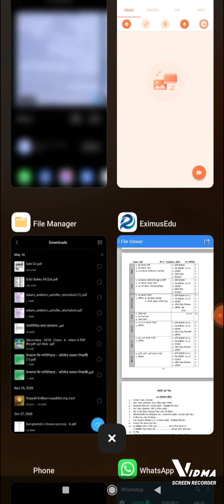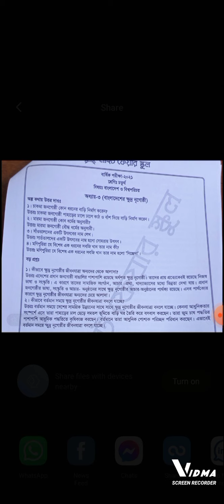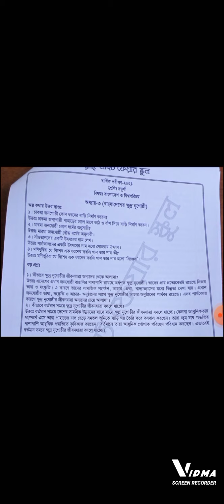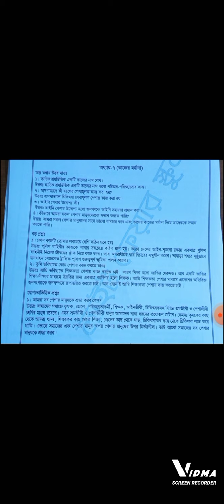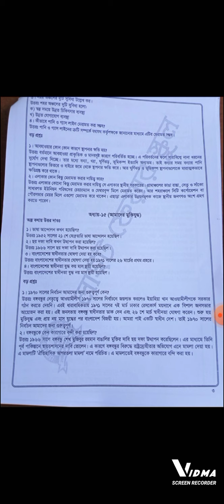Class Four I বা ও বি I অধ্যায় ৩,৭,১৫ I বড় প্রশ্ন I Light Fair School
Online Class I Teacher : Rubina Afroz